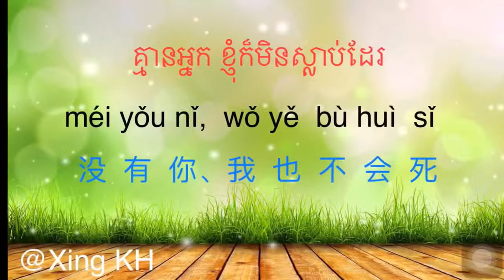Lesson 12 | Learning Chinese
Pleased Help
Xing KH